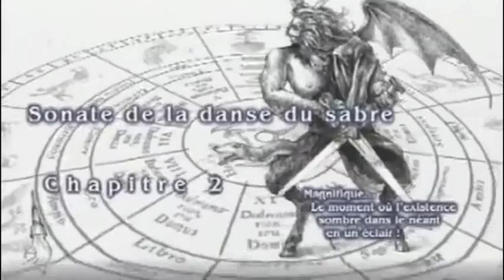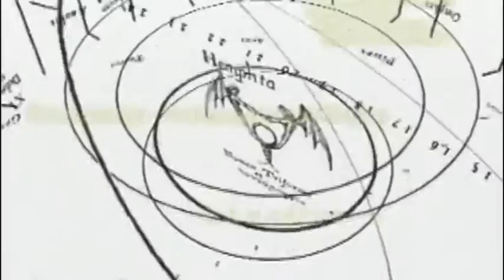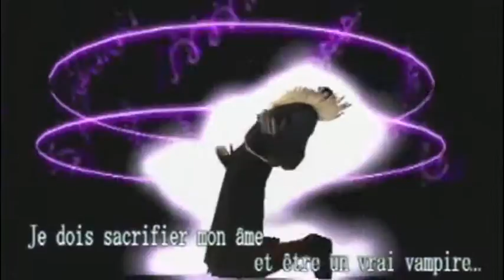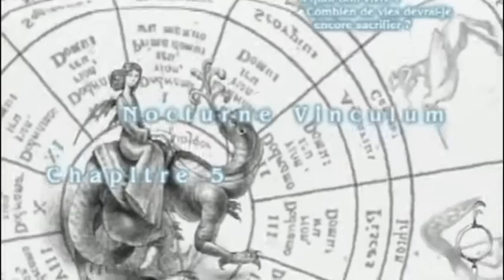VAMPIRE NIGHT [FilmGame complet PS2]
Filmgame de Vampire Night, un jeu produit par Sega et distribué par Namco, sorti en 2000.

Histoire :
Dans une version alternative de l'année 2006 en France , où le progrès semble coincé dans la fin du 19e siècle, une lutte entre la les forces de la lumière et de l'obscurité, qui dure depuis maintenant 300 ans, est sur le point de se conclure.

Michel et Albert, les deux chasseurs de vampires représentant les forces de la lumière, et les vampires représentant les forces de l'ombre.
Michel et Albert sauvent une fillette de 12 ans du nom de Caroline qui a vu un couple de villageois pris en otage par le vampire sarcome. Après avoir sauvé les villageois et Caroline, les chasseurs de vampires se dirigent vers le château pour en finir les forces restantes de sombre, mais les forces du mal leur révèlent qu'ils ont créé Michel et Albert et qu'ils sont des Dhampyrs, des demi-vampires...